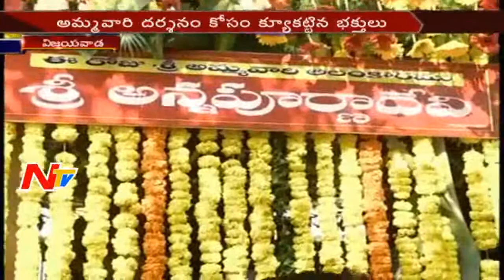Huge Number of Devotees Rush at Kanaka Durga Temple || 4th Day Annapoorneshwari Alankaram